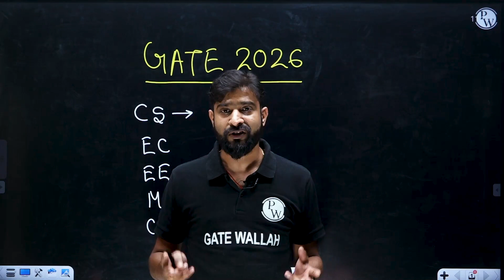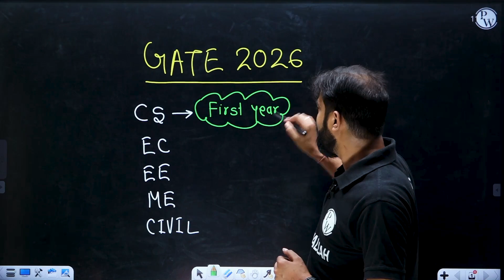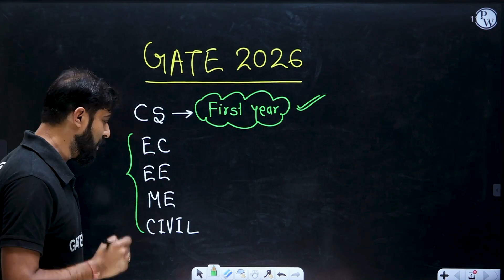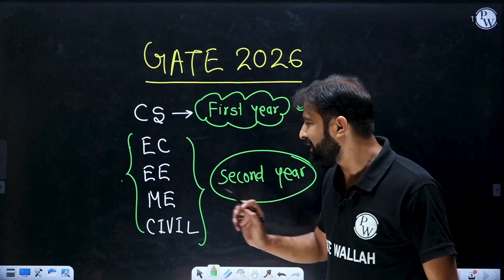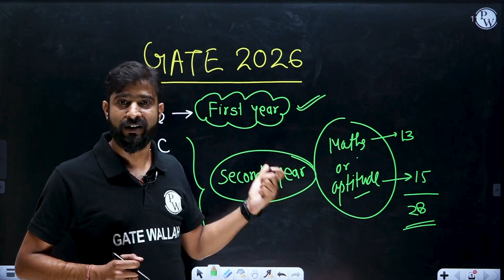What is the Good Time to Start GATE 2026 Preparation